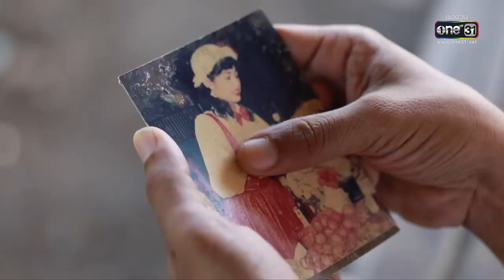ในความคึดฮอดมีแต่เจ้าผู้เดียว - ต้น | ดวลเพลงชิงทุน EP.417 | one31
ในความคึดฮอดมีแต่เจ้าผู้เดียว - ไมค์ ภิรมย์พร

ฮัก มันยังฮักคือเก่า ฮัก ที่เบิดสิทธิ์เว้าแต่วันนั้น
บ่เคยลืม บ่เคยลืม มื้อเคยอยู่นำกัน
ก็ยังจำทุกเรื่องราวของเจ้าตลอดมา

* ทั้งที่อ้ายก็ฮู้เฮาเลิกกันมาตั้งดน เฮาอยู่คนละส่นของโลกมาตั้งนาน
แต่ชีวิตของอ้ายในทุกวัน มันยังหวังสิได้พ้อหน้า

** ในความคึดฮอดมันมีแต่เจ้าผู้เดียว เจ้าผู้เดียวบ่เคยมีไผเข้ามา
เจ้าฮู้บ่ ตั้งแต่เจ้าลา ก็มีแต่คำว่าคึดฮอดเด้
ในความคึดฮอดมันมีแต่เจ้าผู้เดียว เจ้าผู้เดียวถึงเฮาสิฮ้างสิเพ
อยู่จังได๋ ยังห่วงใยอยู่เด้ ยังถามข่าว ย่อนยังฮักเจ้าหลาย

รอ อ้ายยังรอคนดี รอ ถึงมันบ่มีเลยจุดหมาย
มีบ่หนอ มีบ่หนอที่เจ้าคึดคืออ้าย หรือเจ้านั้น ยังคงยืนยันบ่คืนต่าวมา

( ซ้ำ * , ** )

( ซ้ำ * , ** )

รับชม ดวลเพลงชิงทุน ย้อนหลัง ทุก EP ได้ที่